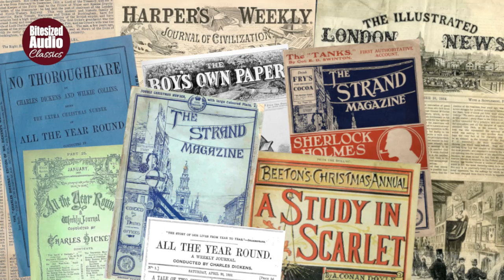The Thing in the Upper Room | Arthur Morrison | A Bitesized Audio Production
An unnamed horror lurks in the empty room on the top floor of an otherwise perfectly normal lodging house in Paris; no-one really seems to know what gave the room its evil reputation. But to Attwater, a young and impoverished English artist, the low rent seems worth the risk...

Arthur Morrison (1863–1945) was a journalist and author who made his name with realistic portrayals of English working class life in the late 19th and early 20th centuries, typified by his most famous novel, 'A Child of the Jago' (1896). In addition, he composed numerous short stories for periodical publication between 1891 and 1913, with themes ranging from horror and the supernatural to detective tales. In the latter genre he created two of the most popular contemporary "rivals of Sherlock Holmes", Martin Hewitt and Horace Dorrington, both of whom featured in The Strand Magazine between 1894 and 1897. Morrison was also a collector of Japanese artwork, publishing a noted book and several articles on the subject. On his death his collection of Japanese paintings, prints and ceramics was left to the British Museum, his son Guy having pre-deceased him.

'The Thing in the Upper Room' first appeared in the May 1910 edition of 'The Story-teller', a popular British periodical magazine.